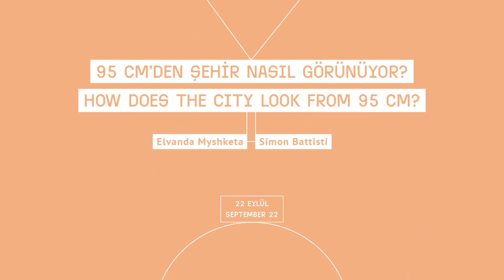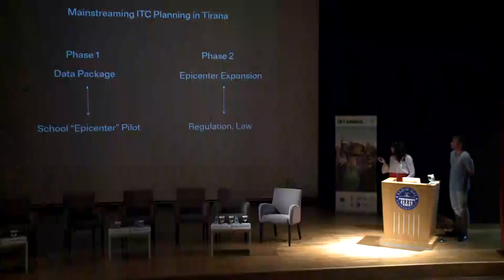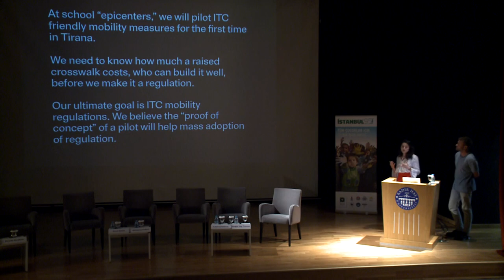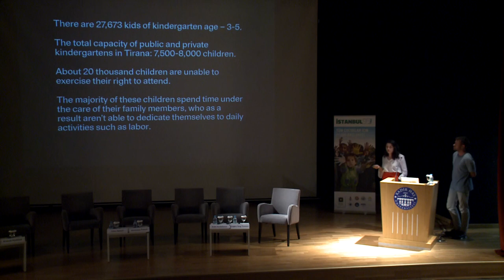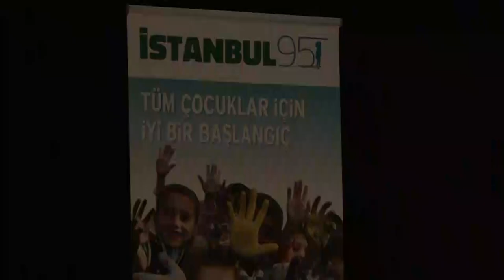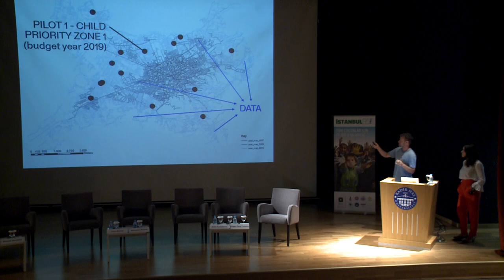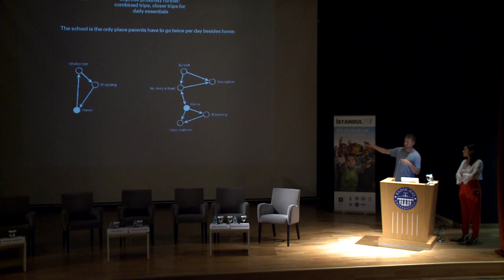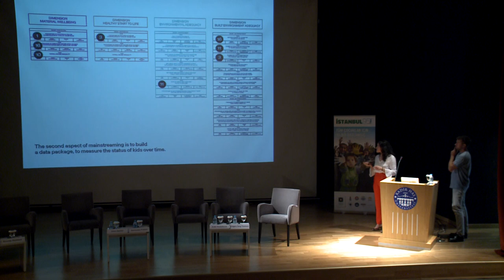Urban Playspaces Conference: Elvanda Myshketa & Simon Battisti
Introduction presentation to the 'How does the city look from 95 cm?' panel.

Economic governance expert. Elvanda Myshketa has had an extensive experience public affairs in Brussels and in managing international projects in the South East European region. Her main areas of expertise lie in economic governance, enterprise, energy, environment, innovation, and EU enlargement. For the past six years, Elvanda has managed regional development cooperation projects in the South East Europe and provided policy advice to government institutions in Albania. Prior to that, she worked in Brussels with a number of key industry and business representations in facilitating and driving policy dialogue with the European Parliament.

Simon Battisti is an architect and educator based in Tirana, Albania. He was curator of the Albanian Pavilion at the 2016 Venice Architecture Biennale, with Leah Whitman-Salkin and Åbäke. He is director of Atelier Albania Academy, an architecture research platform based within the National Territorial Planning Agency of Albania (AKPT). There, Battisti leads short- and long-term critical research on the intersection of planning, international development, tourism, cultural heritage, and identity. He holds a B.Arch with distinction from the Southern California Insitute of Architecture, and an M.Arch from the Harvard Graduate School of Design.